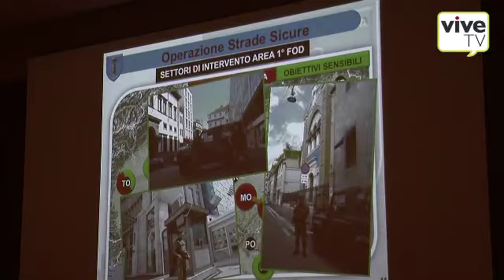Bernardini: «Interventi dell'Esercito per le esigenze della popolazione»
Intervista al Generale Roberto Bernardini, Comandante del 1°FOD, in occasione dell'incontro per lo scambio di auguri natalizi e di bilancio delle attività 2011 che hanno visto protagonista il Primo Comando Forze di Difesa di Vittorio Veneto.